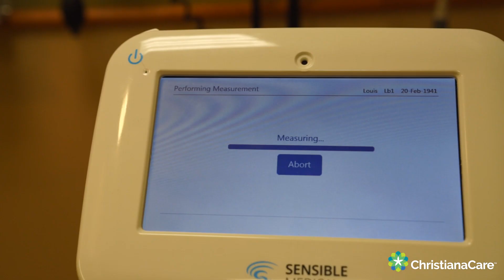New Approach to Heart Failure Gets Results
Care standardization in heart failure treatment yields a successful combination of best practices, technology and education.